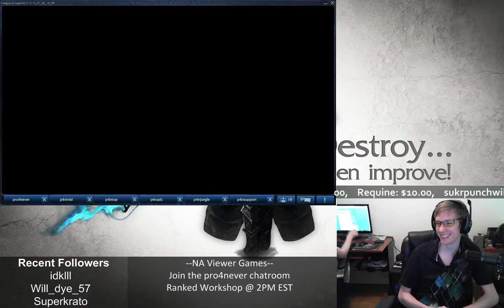[Ranked Workshop] August 10th - Game 1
Identify and correct mistakes in your gameplay now!

We're here to help you improve at league of legends through community hosted and shoutcasted matches every Sunday starting at 2PM EST!

Signups are open for all Bronze and Silver players. We shoutcast every game offering advice on areas you should focus your practice as well as strategies proven to help you carry solo queue matches and get the most out of your league of legends gameplay!